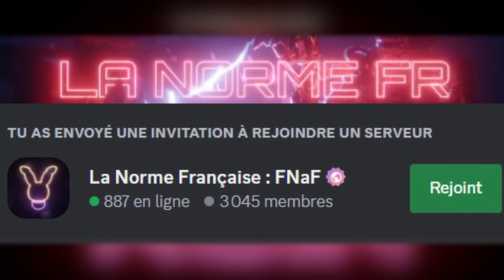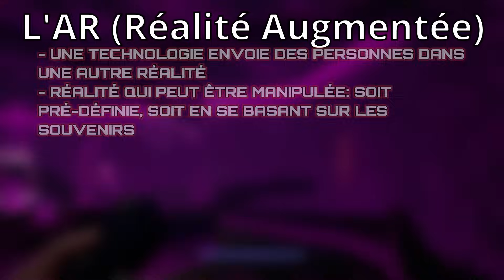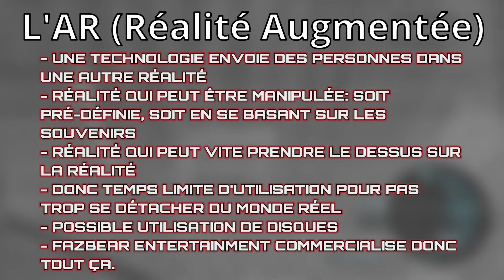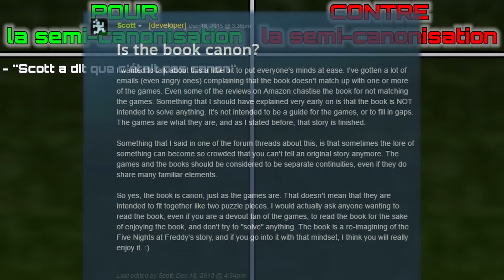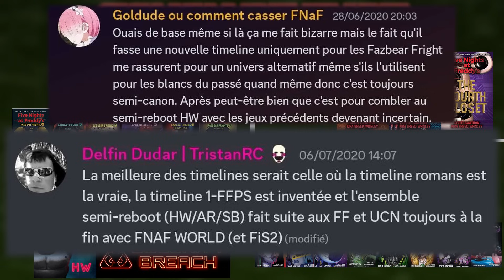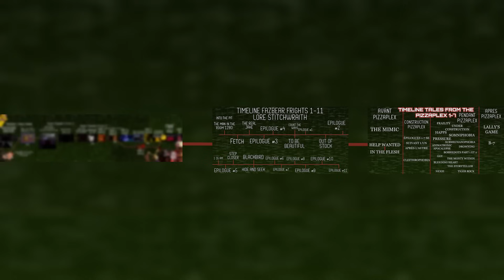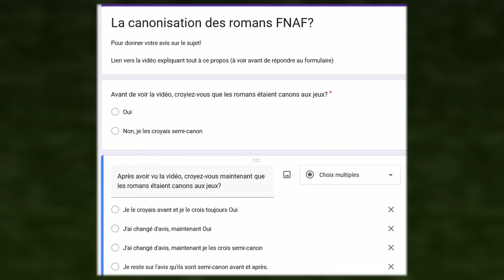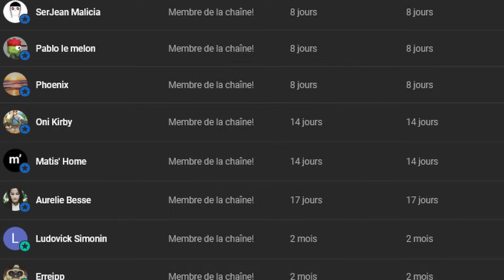FNAF: Security Breach RUIN RÉSOLU et les LIVRES CANONS EXPLIQUÉS! ~ Le Lore de FNAF:SB Ruin/TFTPP1-7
FNAF: Security Breach Ruin étant sorti, je me suis finalement lancé dans son lore et je vous l'expliquerai intégralement dans cette vidéo allant des origines du Mimic au problème de canonicité des livres, tout en passant par le monde AR, M.X.E.S. et les fins canon de Security Breach!

Gregory a besoin d'aide : il est de nouveau piégé dans le Pizzaplex qui est désormais abandonné ! Incarnez Cassie, une grande faz-fan, la meilleure amie de Gregory et bientôt son héroïne, alors qu'elle arpente cette pizzeria sombre, délabrée et lugubre. Avec pour seuls outils une Faz-clé, un Talkie Roxy et un masque de lapin bizarre, vous devez aider Cassie à trouver son ami, à le libérer et à s'enfuir de ces ruines.
Arriverez-vous à sauver votre ami, votre vie et le Pizzaplex ? Découvrez-le très vite dans le DLC entièrement gratuit Five Nights at Freddy’s: Security Breach – Ruin.

Cette vidéo est en partenariat direct avec le serveur FNAF [FR] de la Norme Française! N'hésitez pas à le rejoindre

Lien vers le discord de la Respect Corporation, le discord de ma chaîne
Lien vers ma config PC et tout ce que j'utilise pour faire mes vidéos

Musiques utilisées dans l'ordre d'utilisation:
- FNAF SB OST: Venta black (non utilisée)
- FNAF SB OST: El Chip's theme
- FNAF SB OST: Caught in a loop
- FNAF UCN OST: Last Breath
- FNAF SB OST: Uncut rockstar row
- FNAF UCN OST: Where dreams die
- FNAF SL OST: Forbidden Nocturne
- FNAF UCN OST: Sonata for the fallen
- FNAF SB OST: Daycare theme
- FNAF SB OST: Sad ending theme

Sommaire:
00:00 Introduction
01:16 Résumé de FNAF jusque là
02:27 Les fins canon de Security Breach
07:19 Le Mimic, M.X.E.S. et le monde AR!
20:24 Le Mimic: Le soucis de la canonicité des livres FNAF...
24:58 Les origines du Mimic
29:29 Livres canon ou semi-canon?
37:47 Et si les livres RESTAIENT SEMI-CANON?
39:09 Et si les livres ÉTAIENT CANON?
44:44 Mentions honorables (Glamrock Bonnie, Cassie, les Glamrock,...)
48:12 Vers un DLC 2 de SB au Fredbear's Family Dinner?!
51:45 Conclusion et outro